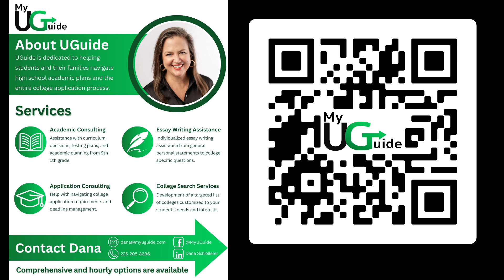BRMS LOBBY AD 10 14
Get the latest info in the lobby of BR Music Studios